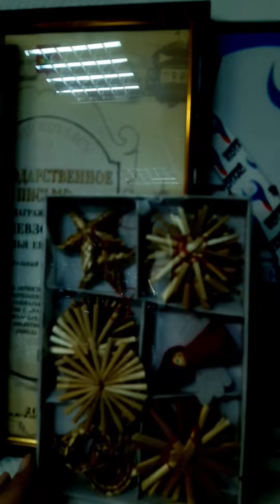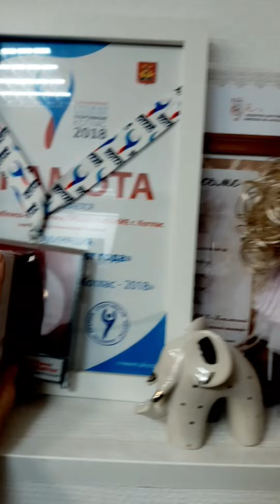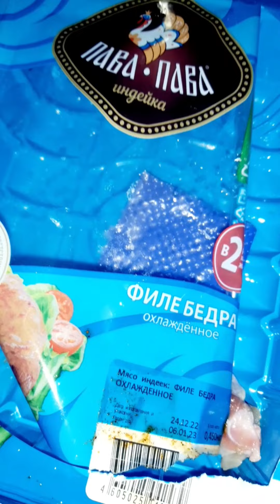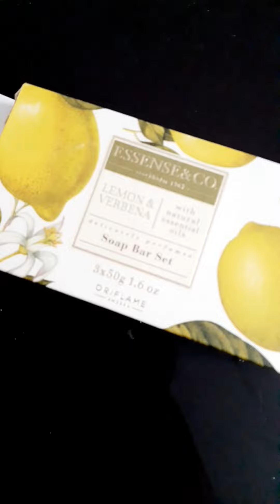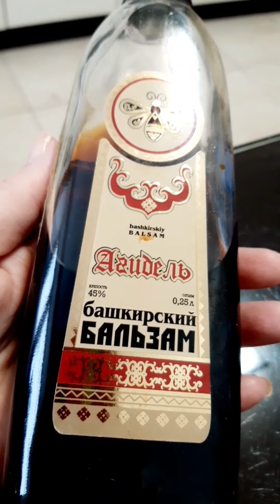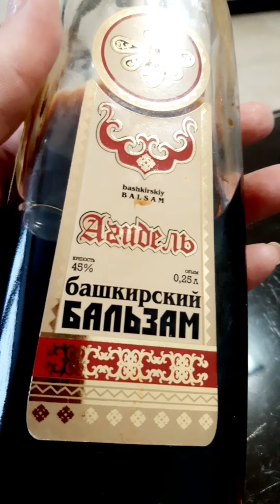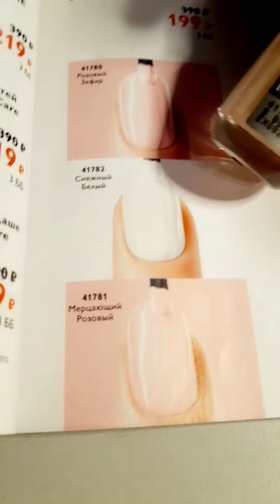Влог № 2 / Наталья Невзорова / 2023 год / Котлас